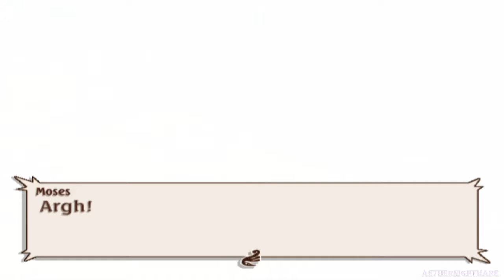Tales Of Legendia ✮ 58 ✮ Turning Feral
In this part, we head back to the Crags in another attempt to locate Giet.

A blind gameplay walkthrough of Tales Of Legendia, with commentary. Originally broadcast as a livestream on Twitch.

Tech Information:

Played on: PCSX2.
Broadcast with: Streamlabs OBS.
Microphone: Blue Yeti.
Edited with: Sony Vegas Pro 15.
Video Specs: MP4, 1280x720, 60fps, 10 mbps.
Audio Specs: MP4, 160 kbps, 16 Bit Stereo, 44.1kHz.

Game Information:

Title: Tales Of Legendia
Platforms: Playstation 2
Developers/Publishers: Namco, Project MelFes.
Rating: Teen
Language: English
Region: NTSC